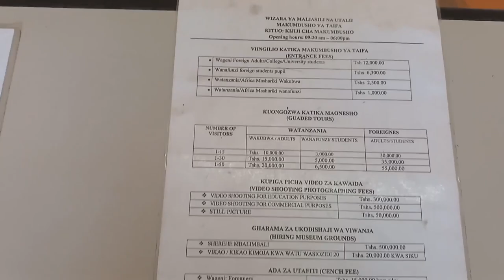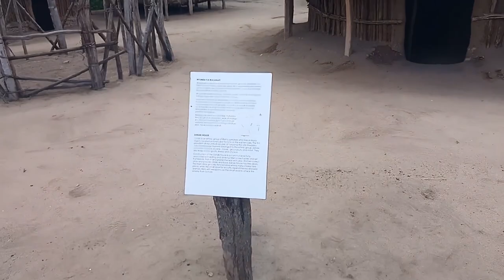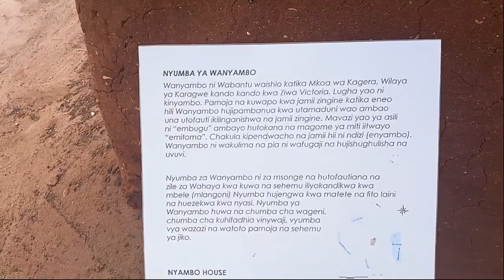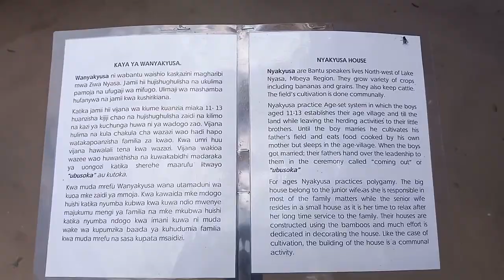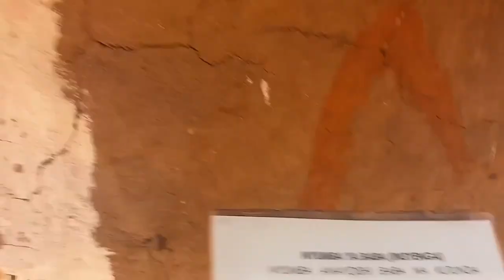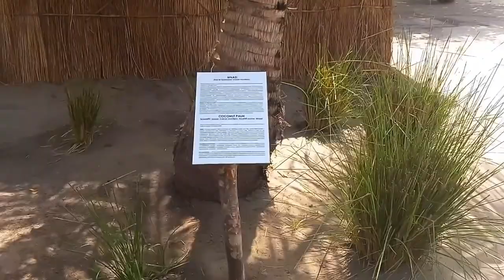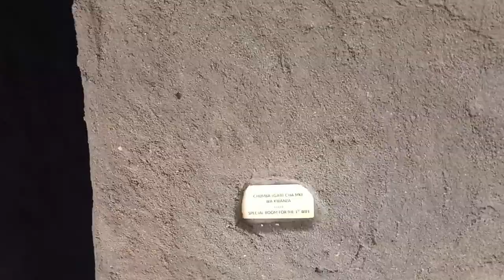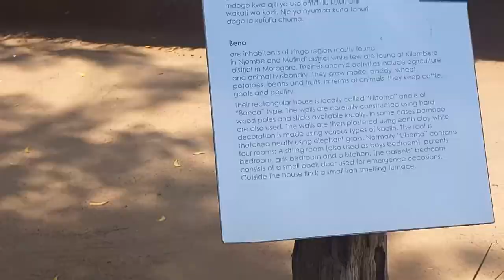TANZANIAN TRIBAL HUTS | MAKUMBUSHO VILLAGE MUSEUM | DAR ES SALAAM| TANZANIA - 5 | BINU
Explanation by Salha Omary, heritage student, Dar es Salaam University

The Village Museum is an open air museum established in 1967 with duties of acquiring, researching and preserving the indigenous culture and architecture of Tanzania ethnic groups. This Museum represents Tanzanian rural life as it could have appeared until very recently. Some of the houses constructed here no longer exist while others are still used by majority of ethnic groups precisely those living in rural areas but in modified versions.